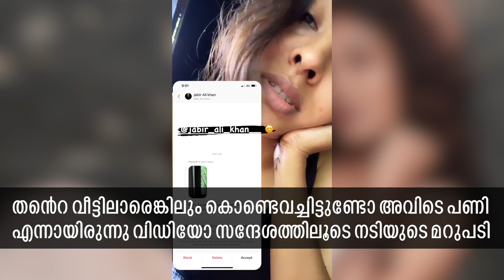ലൈവിൽ പരിഹസിച്ച യുവാവിന് ചുട്ട മറുപടി കൊടുത്ത് നടി ദുർഗ കൃഷ്ണ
Viral video of Durga Krishna giving befitting reply to a man who verbally abused the actor during her live.